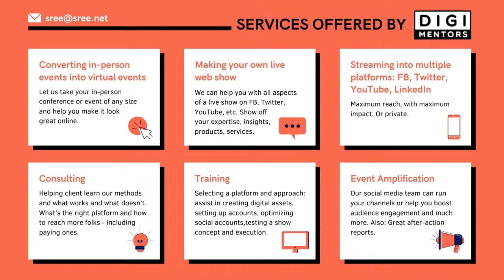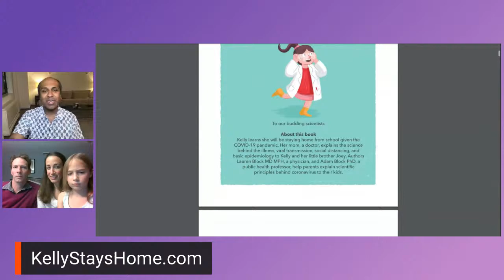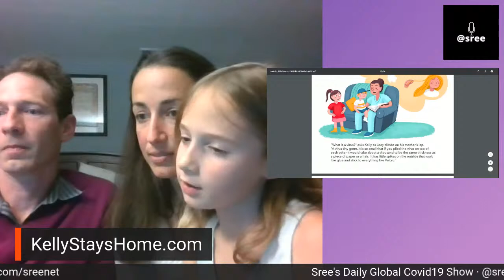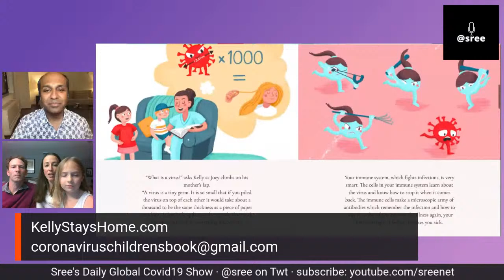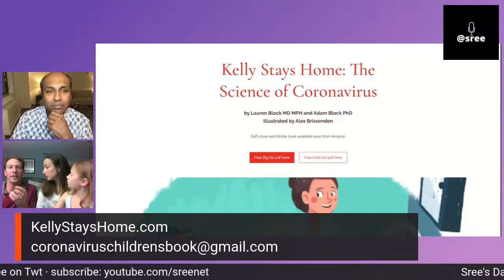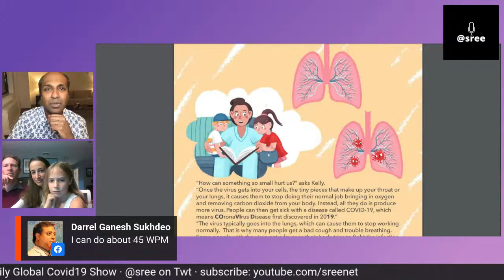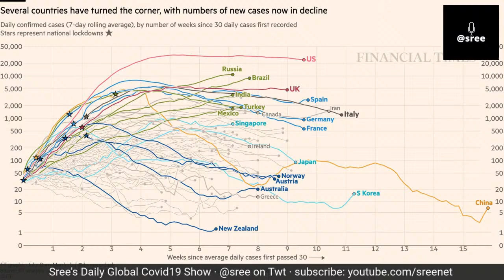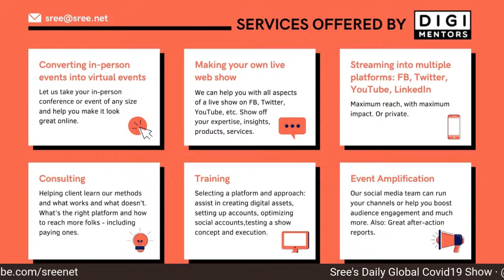LIVE! Teaching Children about Covid19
Teaching Children about Covid19
In collaboration with NY journalist @Sree Sreenivasan

Episode 62 of Sree's Daily Global Covid19 Show

Guests:
Lauren Block, MD, co-author of KellyStaysHome.com
Adam Block, PhD, co-author of KellyStaysHome.com

HOST: Sree Sreenivasan, Marshall R. Loeb Visiting Professor of Digital Innovation, Stony Brook School of Journalism

Live tweets by producers @RoseHorowitz31 @vandana_menon